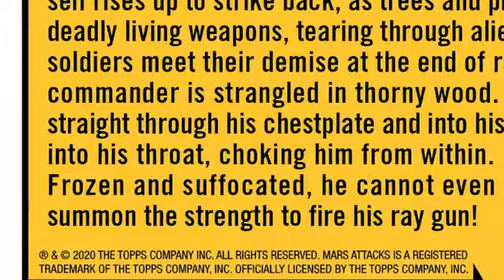Mars Attacks: Uprising - Wax Pack Sampler